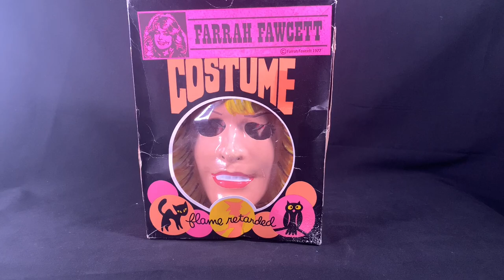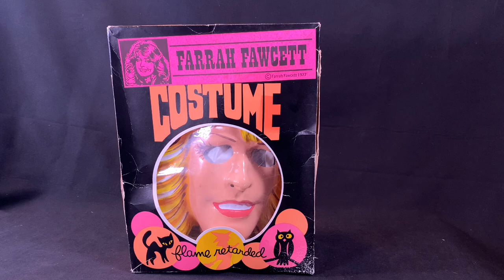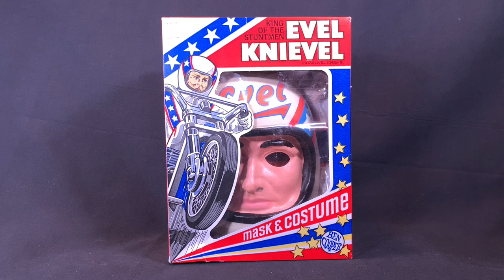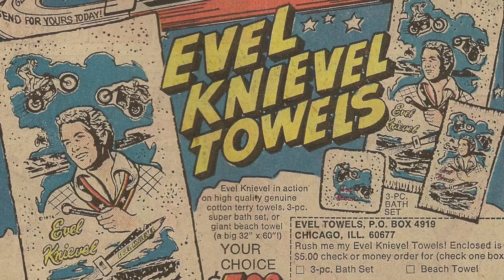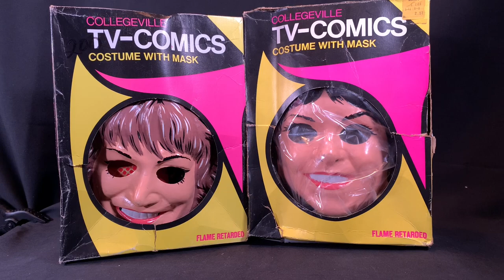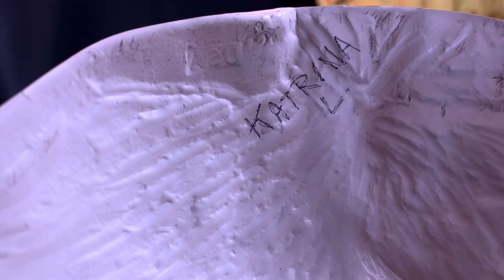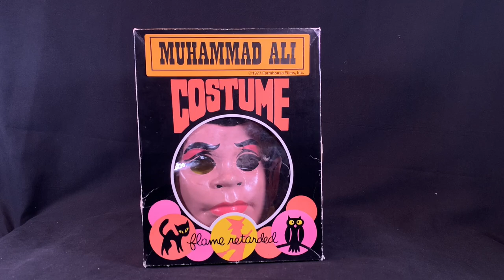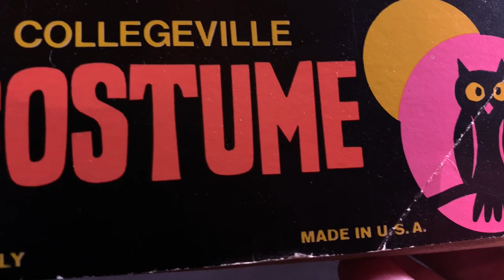Dr. Durant's Sanctum : 70's Icons Ben Cooper & Collegeville Halloween Costumes!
70's Superstar Celebrity Costume Showcase.

Starring:
Farah Fawcett! Evel Knievel! Laverne & Shirley! And, Muhamed Ali!

Join us as we take a look at some awesome costumes from Collegeville and Ben Cooper based on some of the coolest celebrities from the 1970's